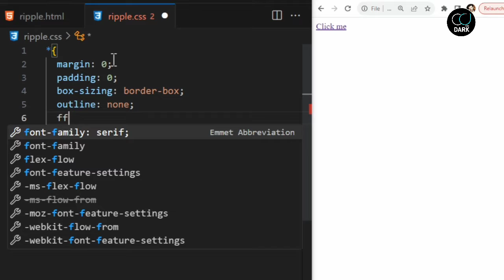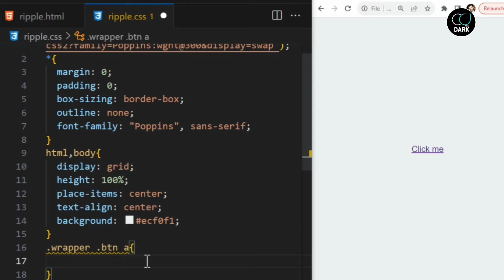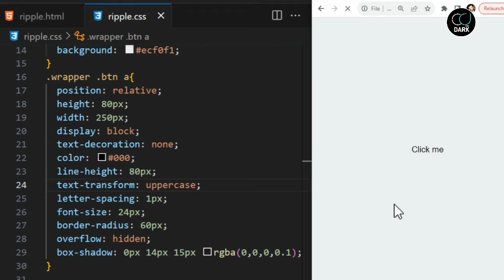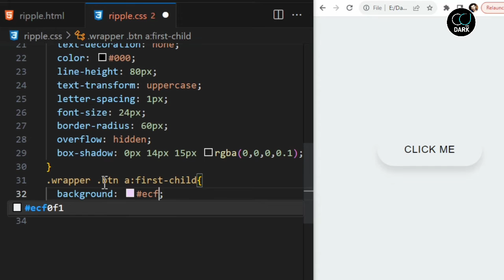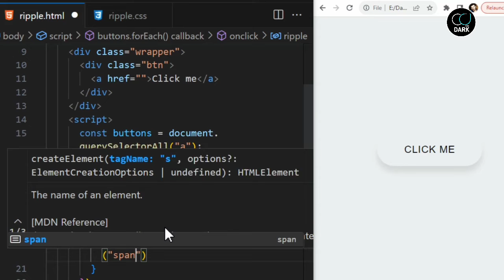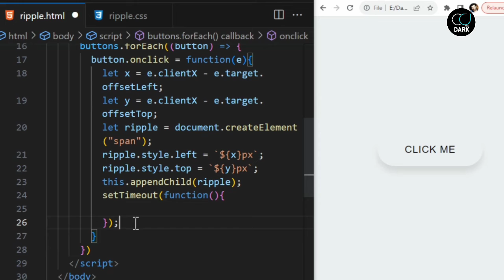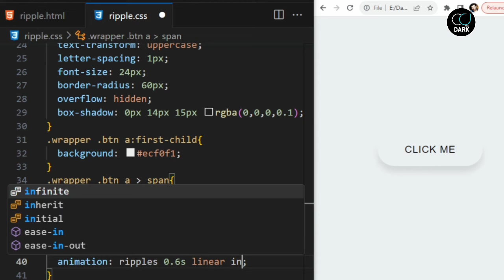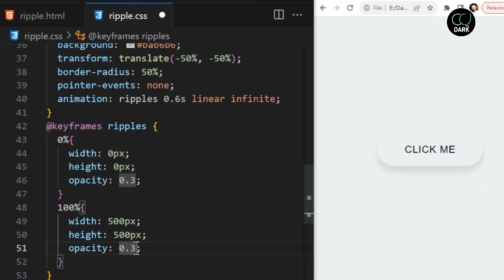Button Ripple Effect with HTML CSS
Button with ripples effect using Html css

In this video tutorial I will create a Button with ripples effect using Html and CSS. In this video I will guide you How to Create Button with ripples using Html CSS.

Button ripple effect
ripple effect with CSS
Button with html
How to create a ripple effect using HTML css
Button with ripple effect using Html css
Button with Html CSS